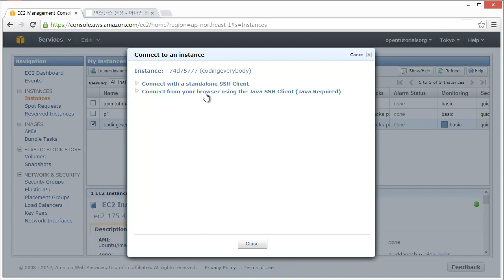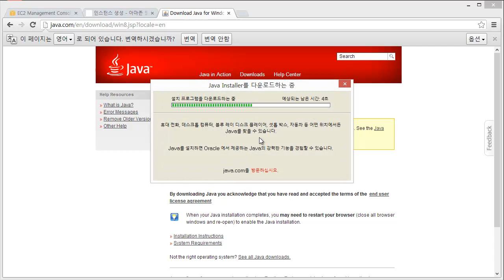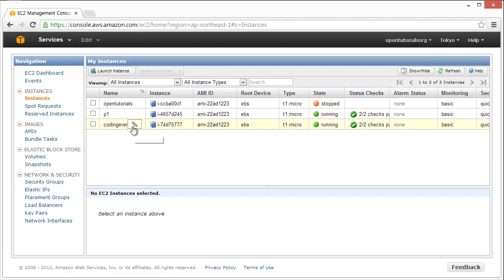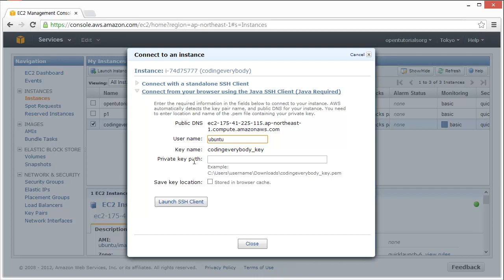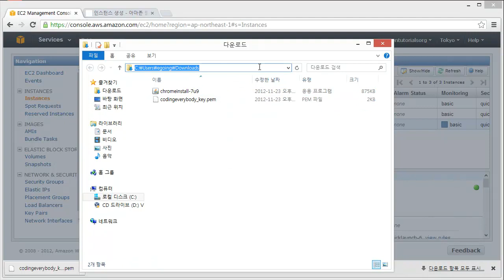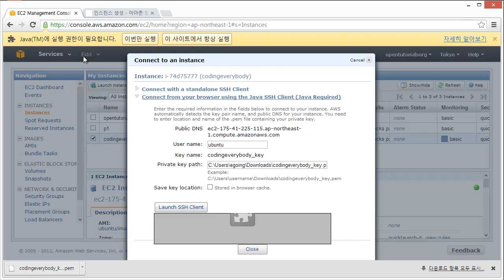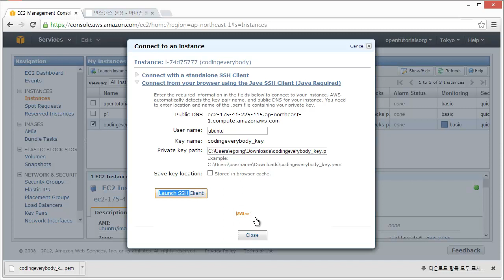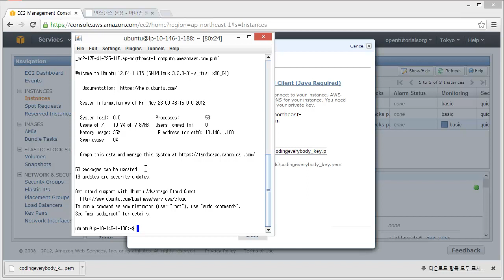AWS - EC2 사용법 - SSH 접속 - 웹버전